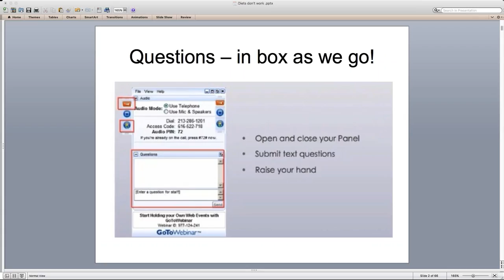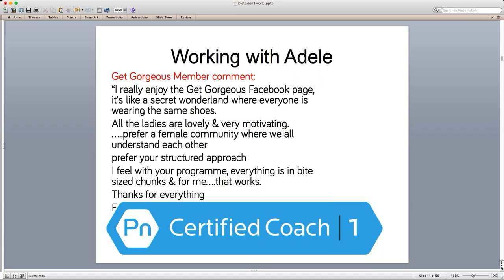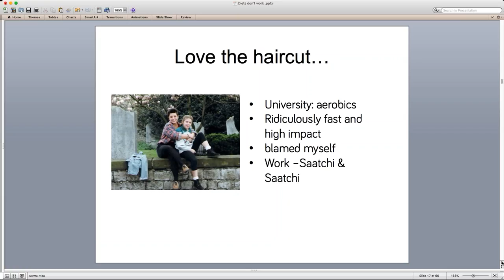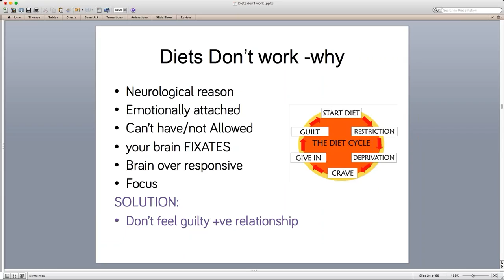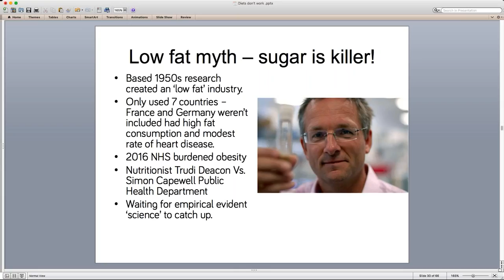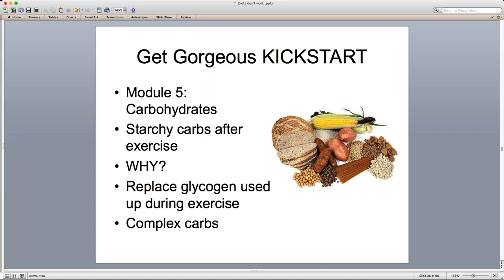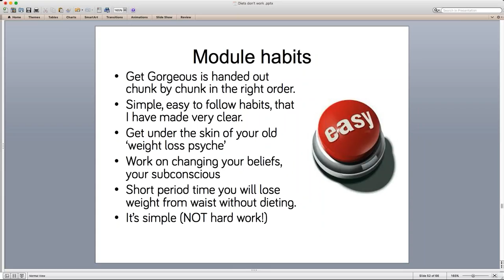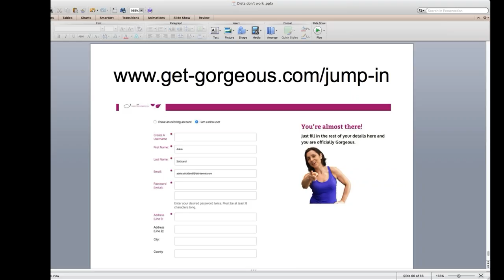6 ways to get healthy!